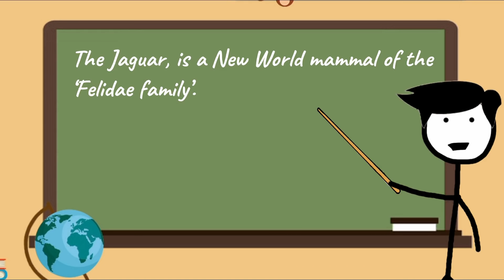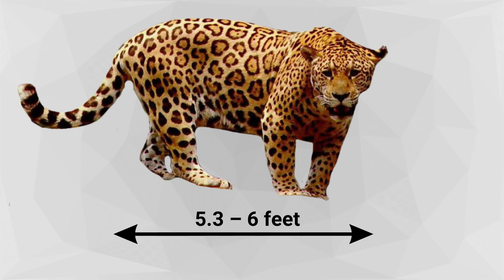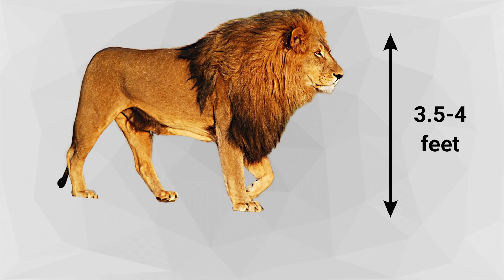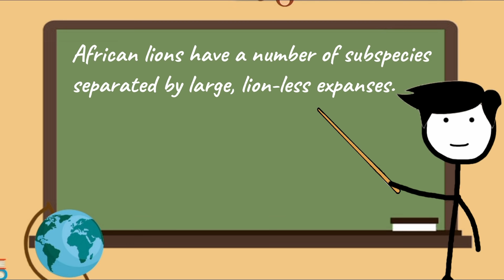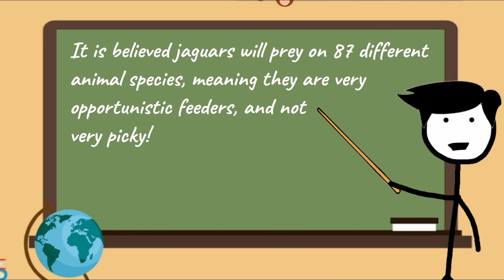JAGUAR VS LION - Who will win this battle?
Jaguar (Panthera onca) frustrated male in "flehmen" attitude ... No mating for now !!! (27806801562).jpg
The jaguar has an exceptionally powerful bite that allows it to pierce the shells of armored prey
Geographical distribution of lions. Red (and blue) shows areas historically inhabited, blue shows areas currently inhabited.